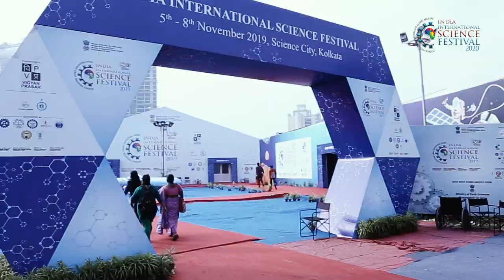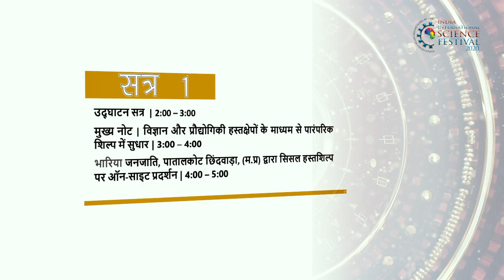पारंपरिक शिल्प और कारीगर सम्मेलन एवं एक्सपो- भारतीय अंतरराष्ट्रीय फिल्म महोत्सव (आईआईएसएफ़) 2020